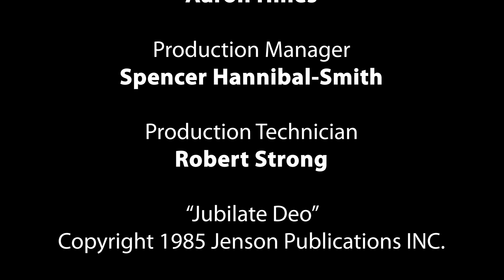NMEA Middle School All-State Choir - Performing Jubilate Deo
NMEA Middle School All-State Choir, Greg Gilpin - Guest Conductor, performing Jubilate Deo by Emily Crocker via Our Virtual Ensemble powered by GPG Music.